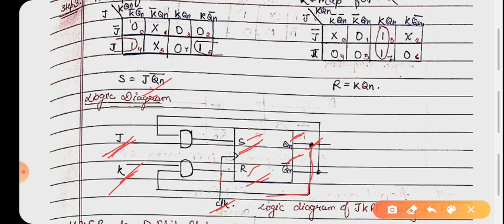Flip-Flop Conversion.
Module-4 // Sequential Circuits.
》SR to JK Flip-Flop.
Lecture - 8